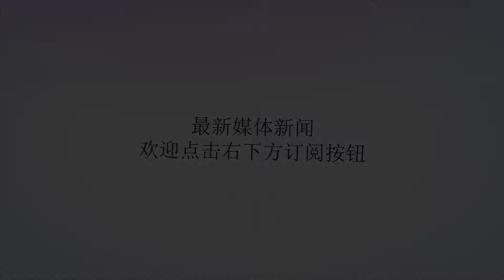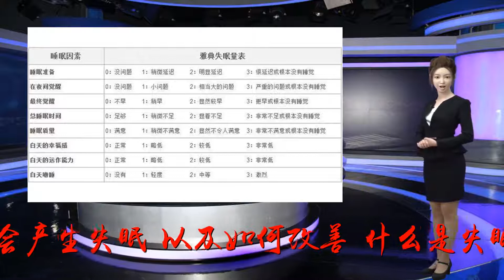经常失眠怎么办？这些助眠小秘诀分享给你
谢谢！经常失眠怎么办？这些助眠小秘诀分享给你